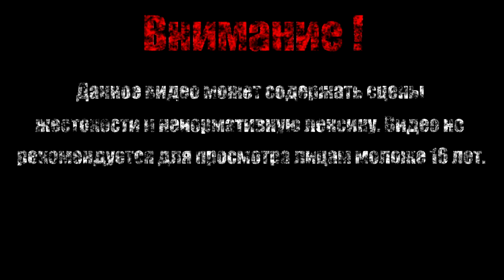МЕТАЛЛИЧЕСКИЙ ЧЕЛ【Mega Man 2】#1